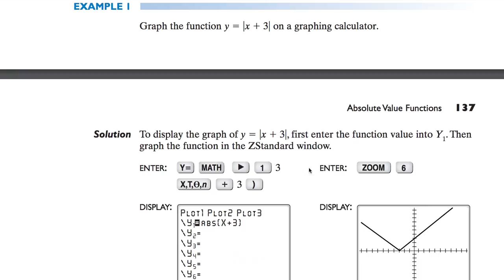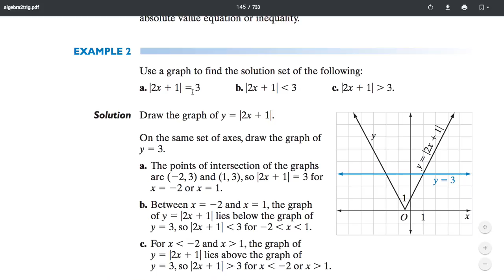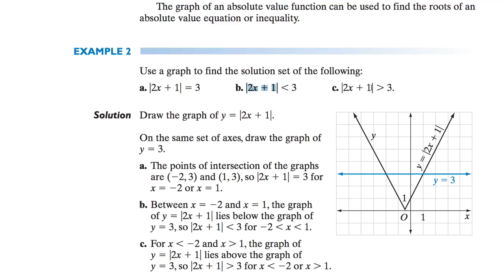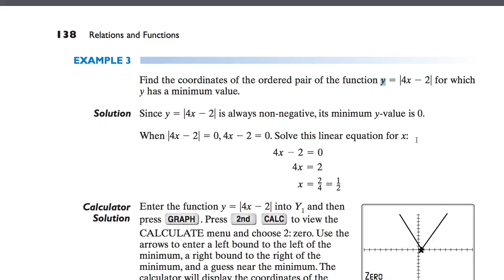[수학의 구조] 244 ABSOLUTE VALUE FUNCTIONS